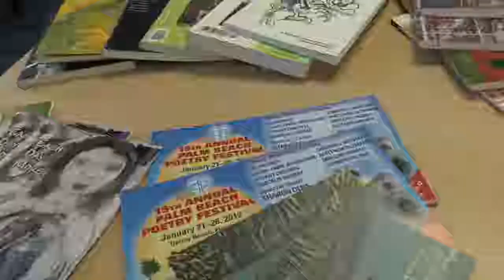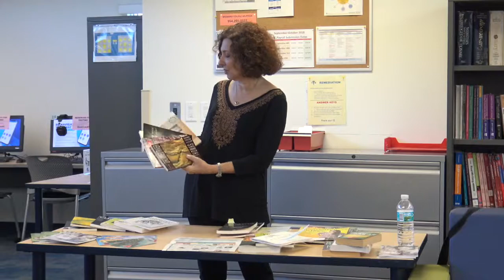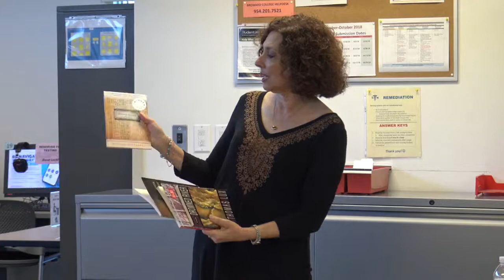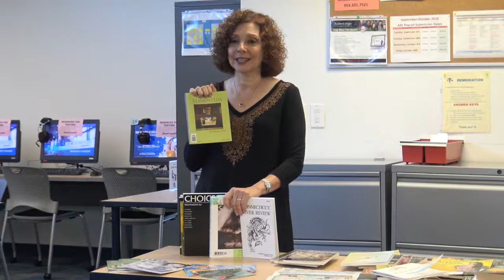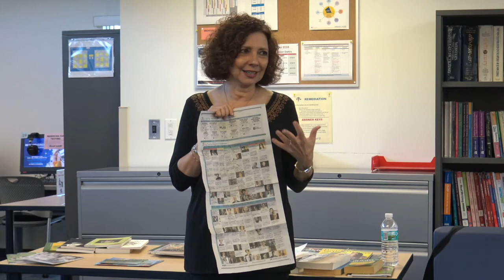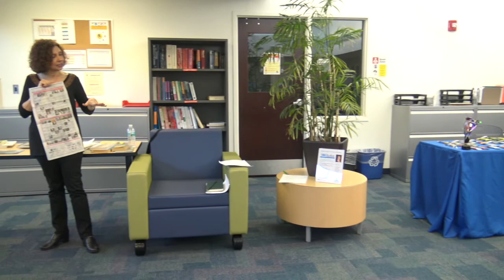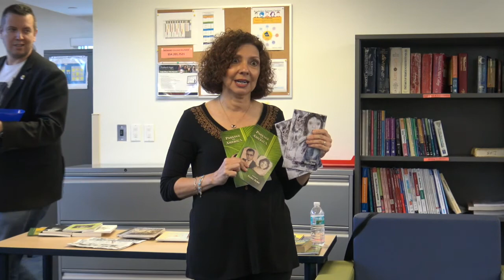ASC Conversations with an Author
The South Campus Academic Success Center (ASC) Writing Center presents…
Conversations with an Author
An ASC South Campus Monthly Series

Featured Author
For November is
Professor Elisa Albo
Listen, Discuss, Learn:
The author’s unique take on the writing process
Hear some of their works as they are read
Ask questions about publishing
Overcoming writer’s block
and more….
When: Wednesday, November 14, 2018
Time: 2p – 3p
Location: ASC Writing Center, 72/251
Light Refreshments

diverse, professional, student friendly, Pembroke Pines, FL